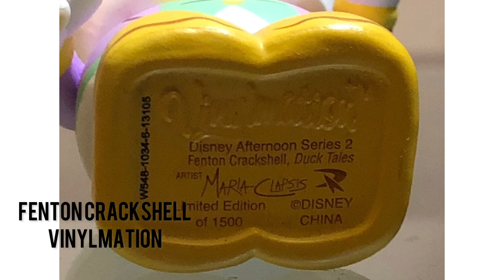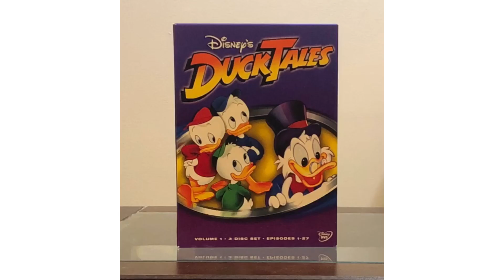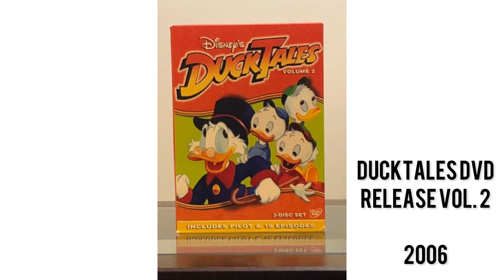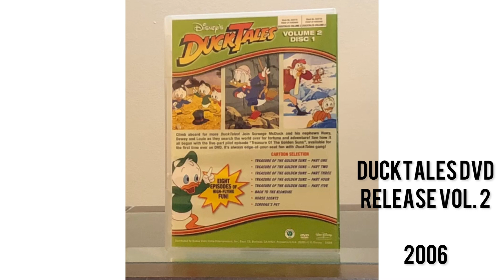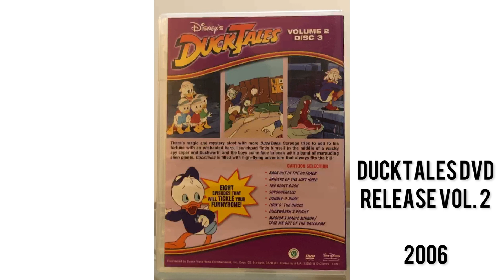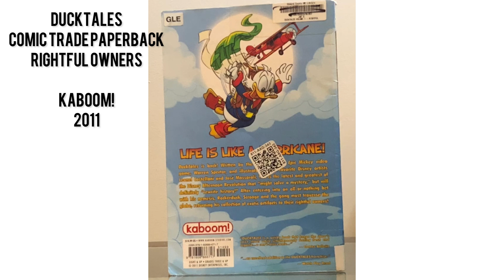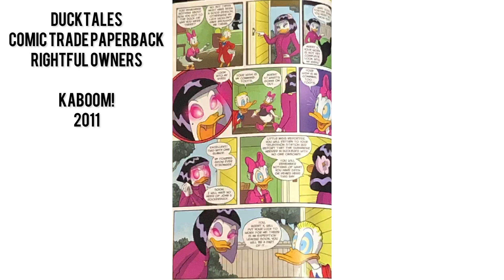Disney Afternoon: Ducktales Merchandise Collection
My collection of Ducktales merchandise.